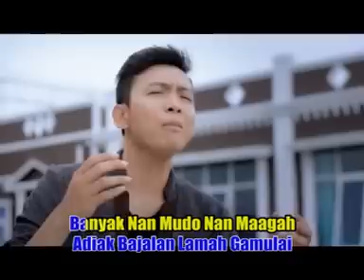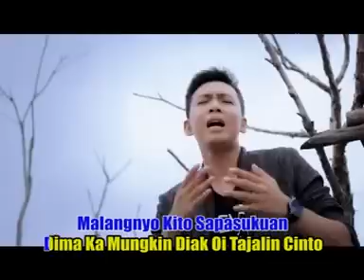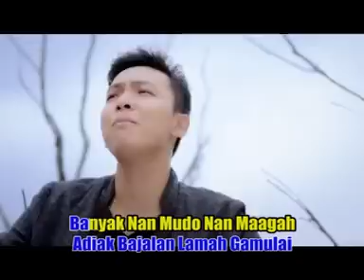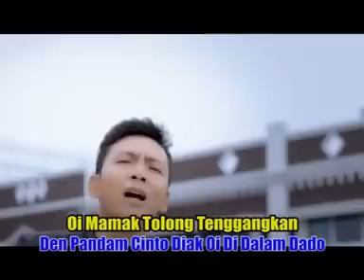Harry Parintang - Cinto Sapasukuan (Official Music Video) Lagu Minang Terbaru 2019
Artist : Harry Parintang
Title : Cinto Sapasukuan
Cipt : M Nursy